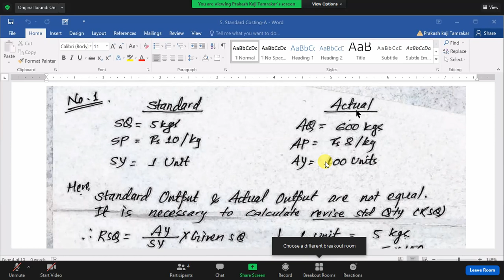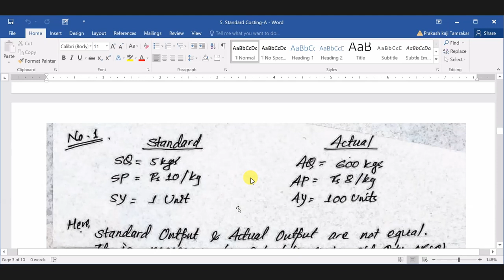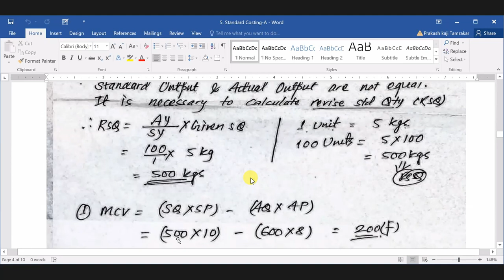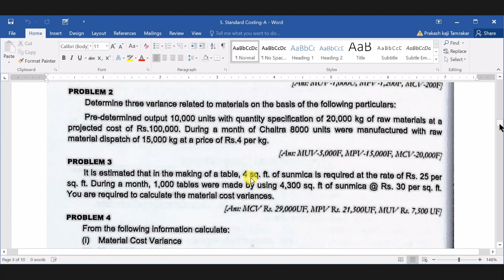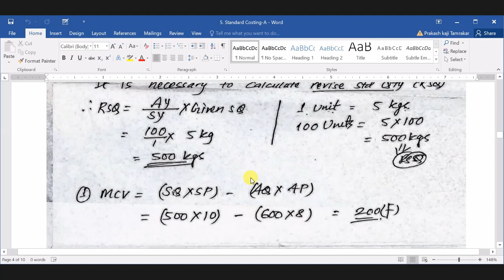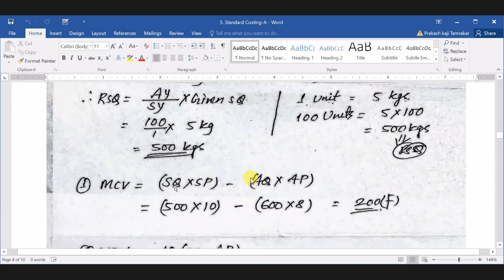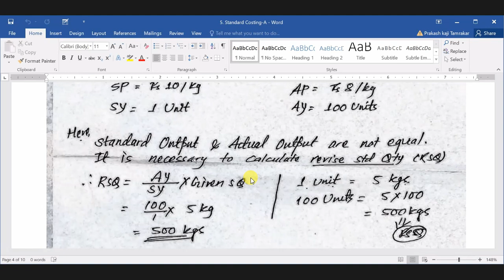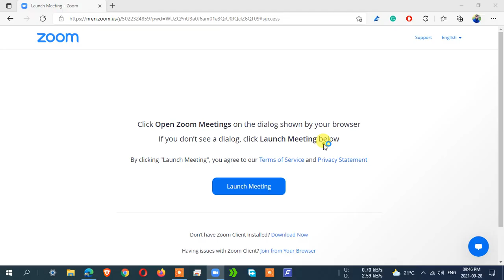Unit 7 (Part 1) Management Accounting| Controlling of Performance Standard Costing |MBS 2nd Semester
MBS Second Semester by Prakash Tamrakar
This video was recorded for personal learning means, "online class run in Zoom Teams while in lock-down due to the second phase of COVID-19 pandemic", and shared with the hope that others who missed the classes, can learn too.

Please avoid technical issues and errors, and noise!
-only for learning purposes,
-please don't mislead and misuse,
-the channel is not responsible if any hampers are made to viewers and professors of respective subject whoever teaches either inside the video or others.

I liked to apologize for issues while recording;
=network bandwidth's strength issue
=load-shedding and recording software issues may occur.

MBS second semester, business environment second semester
MBS second semester online class, MBS Syllabus TU | Master of Business Studies, Tribhuvan University MBS 2nd Semester,
TU MBS note
TU MBS course
MBS Second Semester Chapter 1 - Management Accounting full online class
business environment,
importance of business environment,
Tribhuvan University,
master in business administration,
production management,
 CVP Analysis Linear Programming